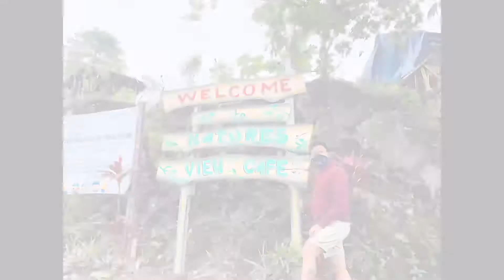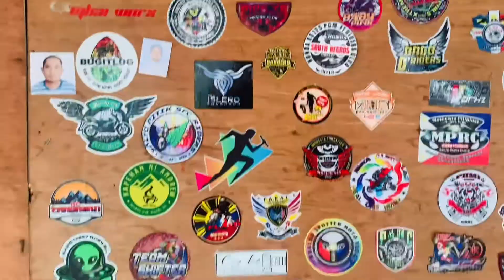Trip to Natures View Cafe (Cut Edition for promotion purposes)